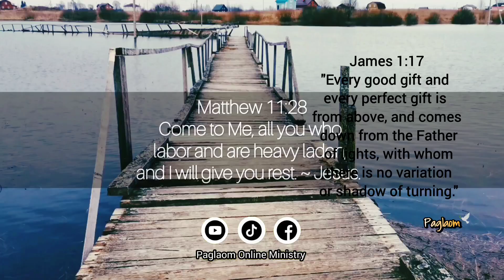Embracing Change | Cebuano Devotional